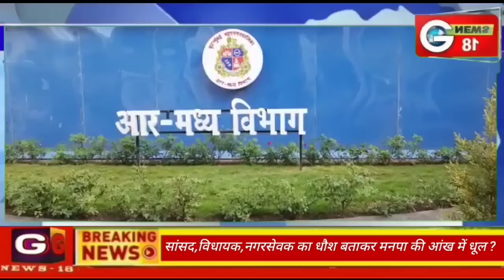बोरीवली मैं अवैध निर्माण की नगर सेविका और रहवासियों ने बोरीवली मनपा से की शिकाय ?